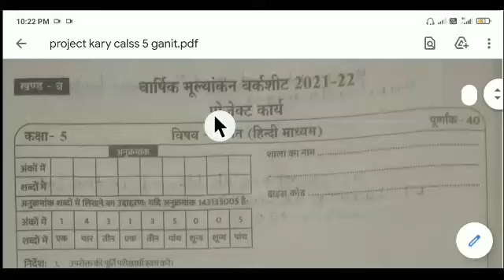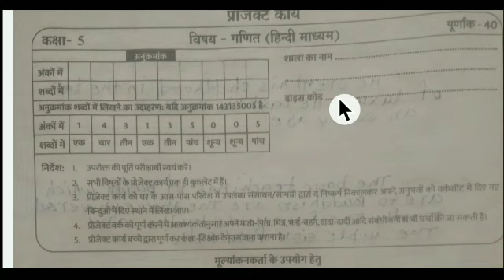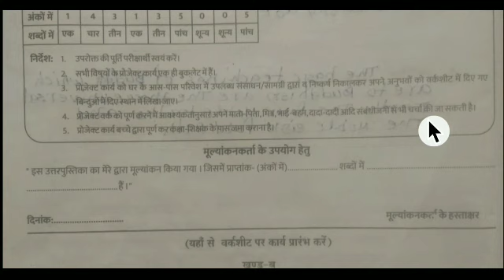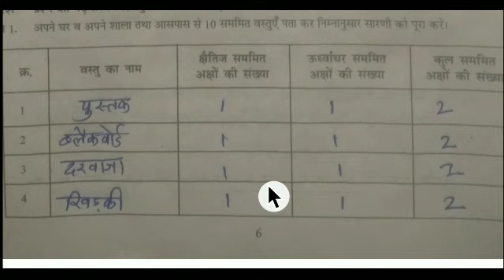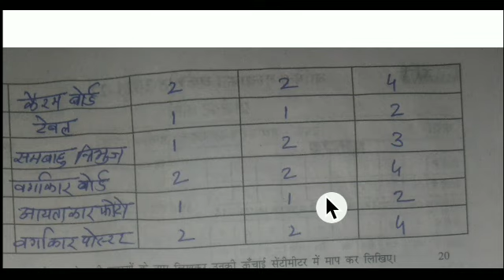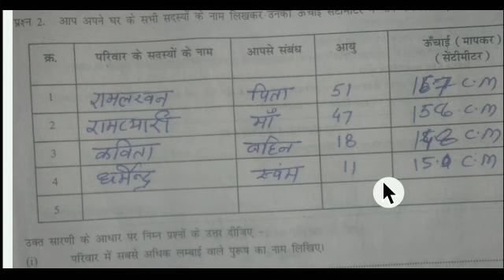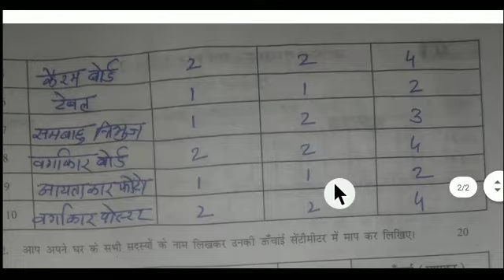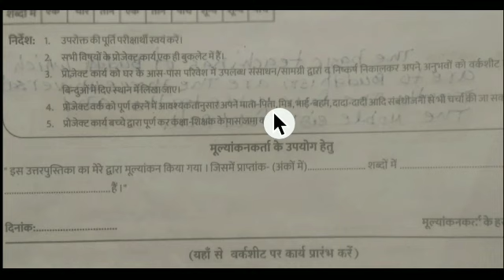वार्षिक मूल्यांकन वर्कशीट 2021 - 2022 | प्रोजेक्ट कार्य | vaarshik mulyankan worksheet 2021 - 2022